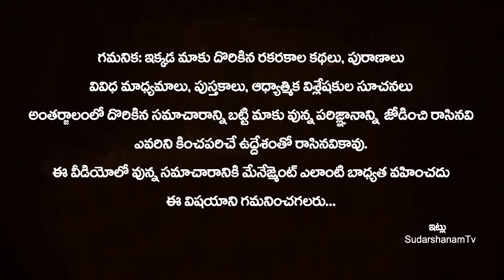దయచేసి ఆడపిల్లకి ఈ పేర్లు పెట్టి వారిని కష్టాలలోకి నెట్టకండి!! NEVER give these names to GIRLS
దయచేసి ఆడపిల్లకి ఈ పేర్లు పెట్టి వారిని కష్టాలలోకి నెట్టకండి!! NEVER give these names to GIRLS | Naming Your Kids Astrology in Telugu | GiRls Naming Astrology | SudarshanamTv